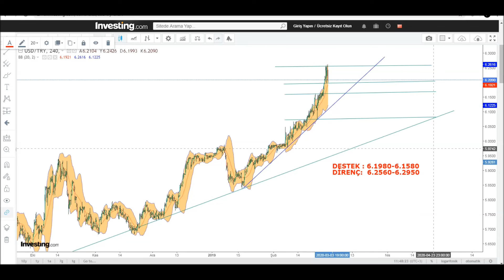Dolarda Son Durum Ne Olur! Güncel Dolar Analizi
Geçen haftayı 6.24 seviyesinden kapatan dolar kuru, İdlib kaynaklı haber ve jeopolitik riskler ile 6.25'i test etmesinin ardından dolar yeni haftaya sınırlı düşüşle başladı. Dolarda son durum ne olur?

Geçen hafta boyunca İdlib merkezli jeopolitik riskler TL üzerinde baskı yapmaya devam ediyor. Cuma günü bölgede düzenlenen hava saldırısı sonucunda 33 askerin şehit olduğu haberiyle Eylül 2018'den beri en yüksek seviye olan 6.25'i gören dolar yeni haftaya sınırlı düşüşle başladı. Türk Lirası geçtiğimiz dolara karşı en fazla değer kaybeden  gelişmekte olan ülke para birimi oldu. Detaylar videoda...

"Burada yer alan yatırım bilgi, yorum ve tavsiyeleri yatırım danışmanlığı kapsamında değildir. Yatırım danışmanlığı hizmeti, aracı kurumlar, portföy yönetim şirketleri, mevduat kabul etmeyen bankalar ile müşteri arasında imzalanacak yatırım danışmanlığı sözleşmesi çerçevesinde sunulmaktadır. Burada yer alan yorum ve tavsiyeler, yorum ve tavsiyede bulunanların kişisel görüşlerine dayanmaktadır ve paylaşılan video analizleri eğitim kapsamında yer almaktadır."